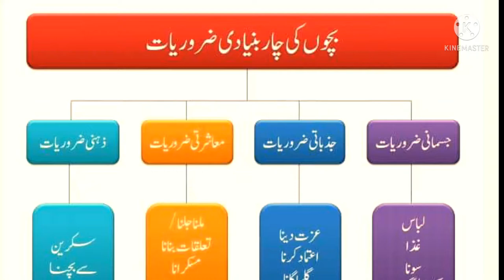good things for students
good things for students | ‎@Rmi 45